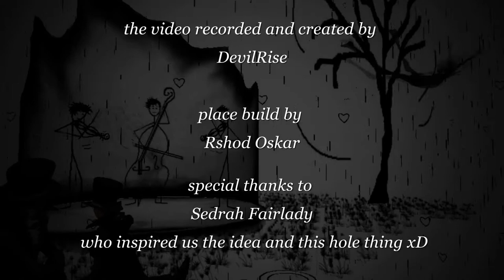feeling good HQ new